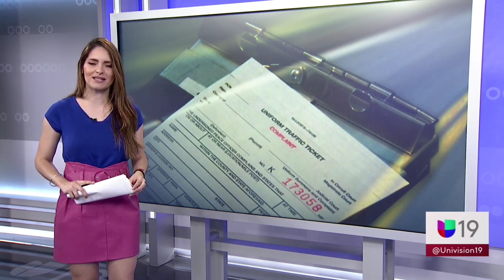Scarlett Galvan l Sep, 11.23